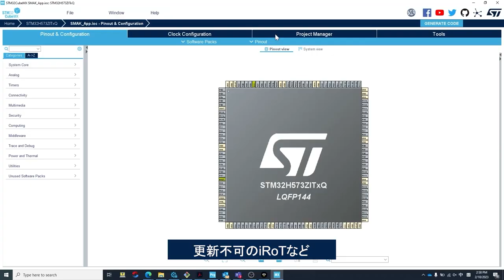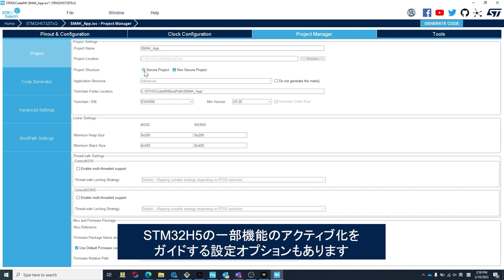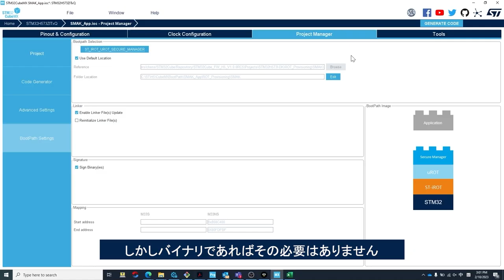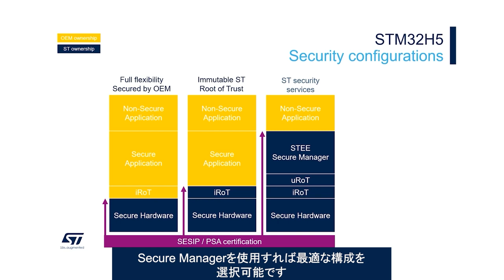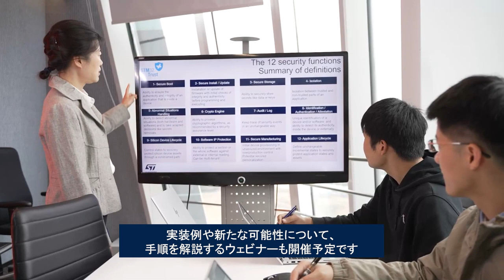STM32Trust TEE secure manager : SESIPセキュリティ保証を実現するターンキー･ソリューション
この動画は、2023年3月7日（火）に実施したライブ配信のアーカイブ動画です。STのエキスパートが最新のSTM32マイコン / マイクロプロセッサ･シリーズや開発エコシステムなどをご紹介します。

STM32Hシリーズには、業界標準APIを介してアクセスできるSoCのセキュリティ･サービス「STM32Trust TEE Secure Manager」が搭載されています。開発者はコードを作成することなく、既存のベスト･プラクティスに従って開発されたセキュリティ･サービスを提供できます。そのため、開発の簡略化と効果的なセキュリティの提供を実現します。

関連情報ページはこちら（STM32H5シリーズ）

ST Shanghai, The STM32Trust TEE secure manager, that ensure ready to use security services